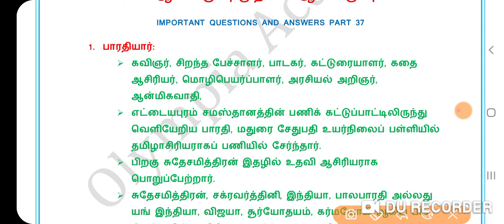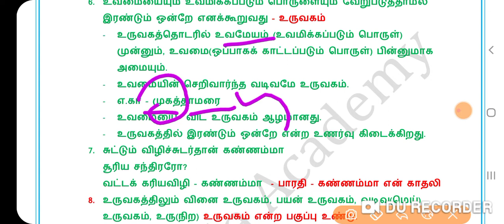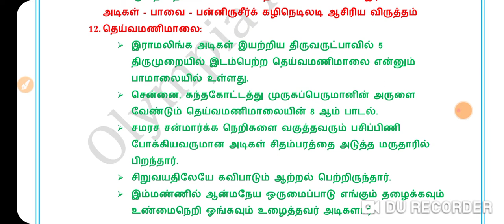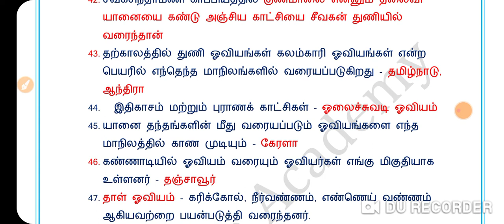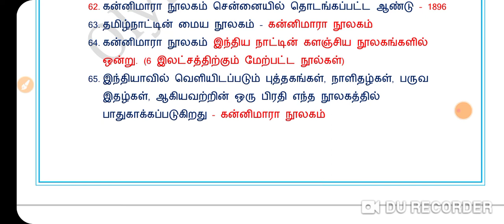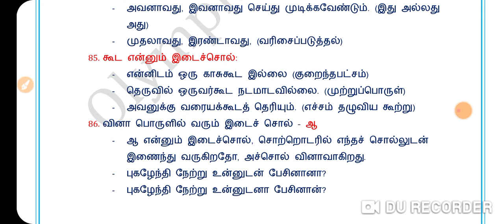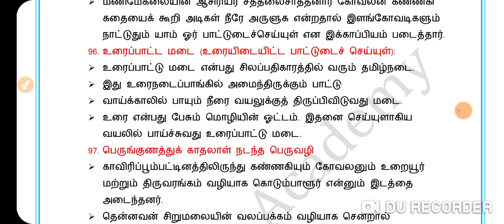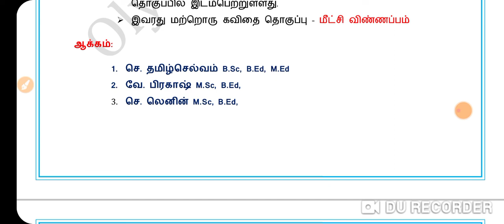TNPSC GROUP 1 2 4# பொதுத் தமிழ் பகுதி 37# TOP 100# TNEB# POLICE# SI# FOREST GUARD# TET#